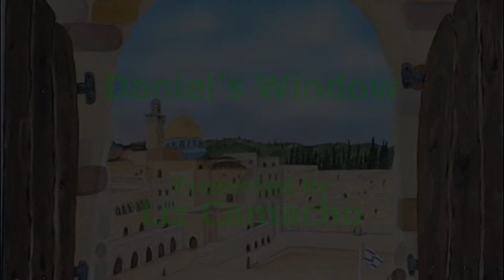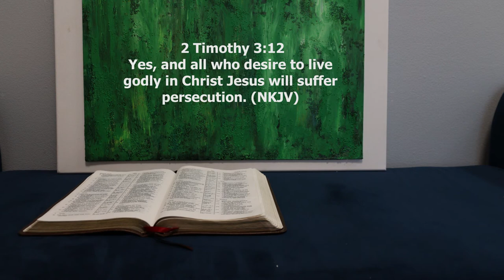Daniel's Window: Taking A Deeper Look through Prophetic Art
In this video sister Liz explains her vision of Daniel's Window from a unique prophetic perspective.
Daniel’s Window is a painting that illustrates a portion of the book of prophet Daniel.
When we look through this old window we see modern day Jerusalem.  It starts by taking us to the time of Daniel, and then brings us through to the present day. This painting represents a call for all of us to take a firm stance to defend our faith in the God of Abraham, Isaac and Jacob.  Join with us as we take a look through Daniel's Window.

To see more prophetic art from sister Liz follow her on Instagram @liztopia2014